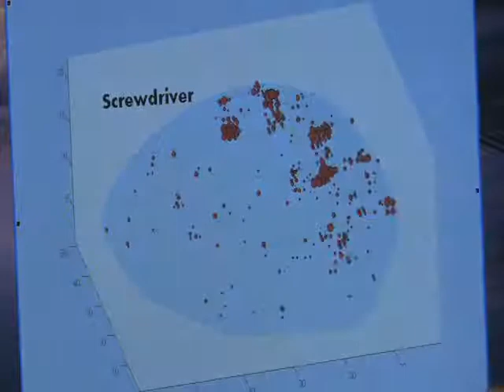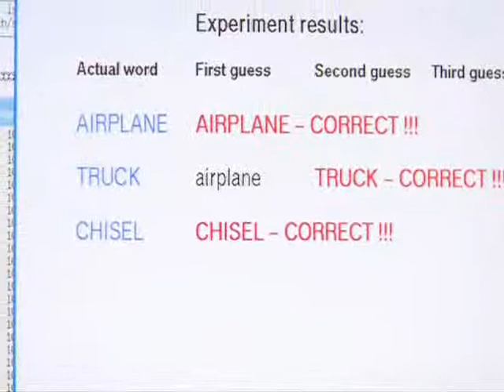Intel Brain Reading MAchine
I was surfing through net and found this video, hope it was not in youtube so i uploaded it! if you apperciate my effort then plz visit my